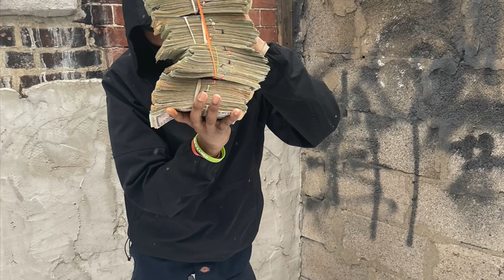SD5 “So Many ￼Strands” (official audio) FREE SD5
Follow SD5 on Instagram @5etbackgang